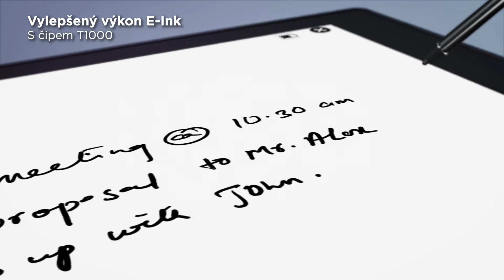Lenovo ThinkBook Plus Gen 2 – Představení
Posuňte svou produktivitu na novou úroveň se zařízením Lenovo ThinkBook Plus Gen 2, které je vybaveno dvěma displeji – standardním 13,3" IPS a sekundárním 12" s elektronickým inkoustem, na který můžete psát jako na papír. Kreslení náčrtů, zapisování rovnic, nebo psaní poznámek bude hračka. Oba displeje se mohou pochlubit poměrem stran 16:10 a rozlišením 2,5K, takže na nich uvidíte i ten nejmenší detail. Tento notebook je také lehký, tenký a má velkou výdrž baterie, což z něj dělá ideálního parťáka na cesty. Více na: XX